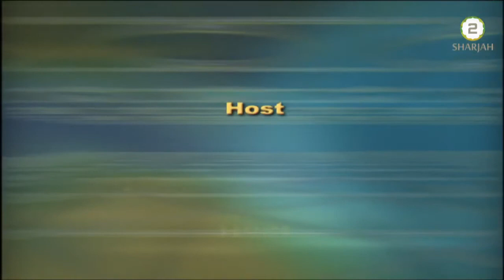Faith & Actions | Sharjah TV | Mohammed Khan | Ismail Bullock | TV Talk Show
TV Talk show on the topic "Emaan & Amalus Salihaat". Ismail Bullock & Mohammed Khan at Sharjah TV